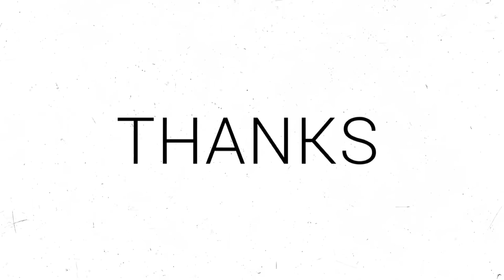patang bazi | kite flying | sameer ki baatain